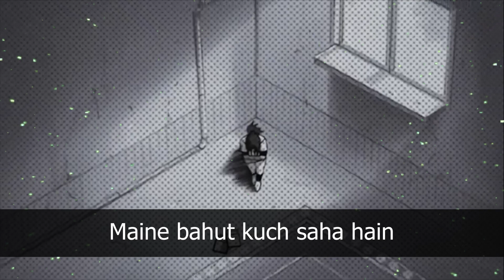12 March 2023(1)